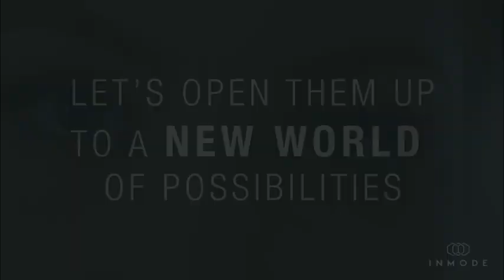AccuTite by InMode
ACCUTITE
AccuTite is an advanced minimally invasive technology for the precise treatment of delicate areas through soft tissue coagulation. It delivers unparalleled clinical results in a single treatment.

Not all products are approved in all countries. Check availability and approved intended use with our local representative.